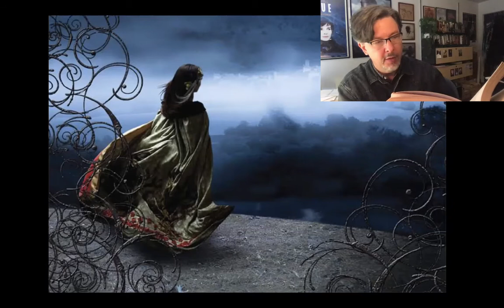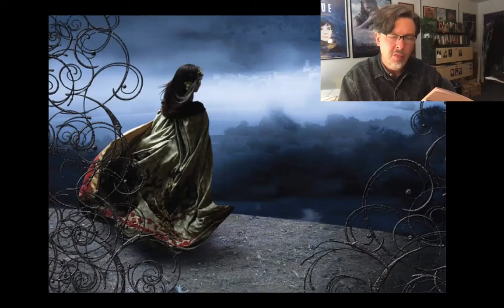Auralia's Colors — Chapter 11 — "Promontory"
Novelist Jeffrey Overstreet reads the eleventh chapter of "Auralia's Colors," the first volume in his epic fantasy tetralogy The Auralia Thread.